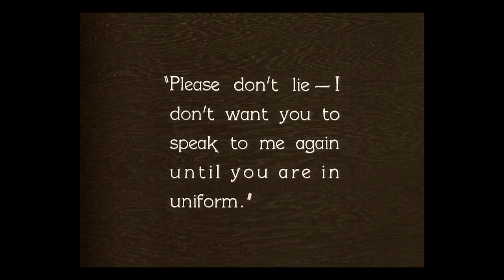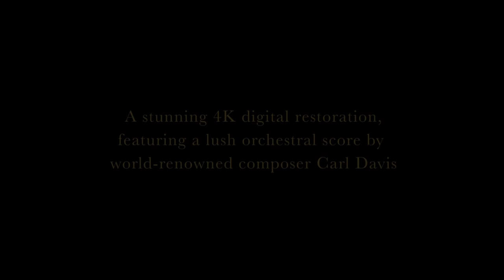The General (1926) Trailer #1 | Movieclips Classic Trailers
Check out the official The General (1926) Trailer starring Buster Keaton!

Starring: Buster Keaton, Marion Mack, Glen Cavender
Directed By: Clyde Bruckman, Buster Keaton
Synopsis: When Union spies steal an engineer's beloved locomotive, he pursues it single-handedly and straight through enemy lines.